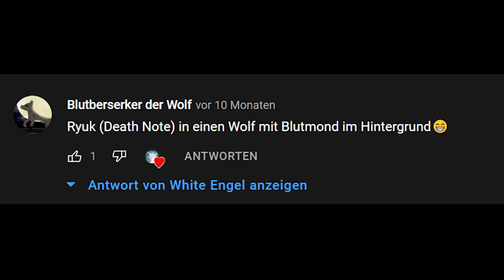Ryuk in einen Wolf | Deathnote Transformation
Ich nehme keine WÜNSCHE HIER an! Siehe Beschreibung. Danke.

Heute haben wir die Wunschtransformation von Ryuk in einen Wolf.
Ich weiß, es ist sehr still geworden, was Animationen und Transformationen angeht. Gerade Ryuk hat sehr lange gebraucht, der er viele kleine Details hat, die mit transformiert werden müssen. Die Farben sind ja soweit gleich geblieben.
Wie findet ihr Ryuk als Wolf?
Zu viel Furry Styl?
Ja also der Blutmond... also der ja... ist mir einfach nicht gelungen. Daher ist er nur am Ende zu sehen XD

Wie kann ich meinen Wunsch einreichen?

Der Sound stammt aus der 1. Folge von Deathnote, der Sound gehört dem Studio Madhouse.Den Anime finde ich übrigens auch sehr gut.